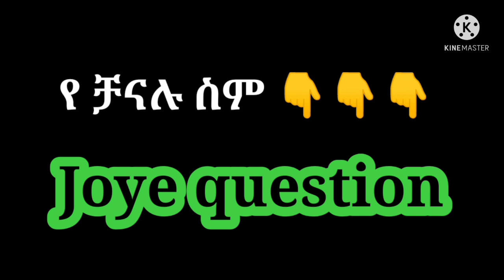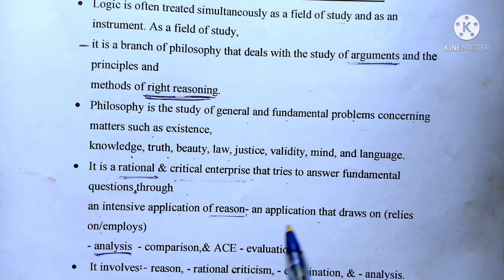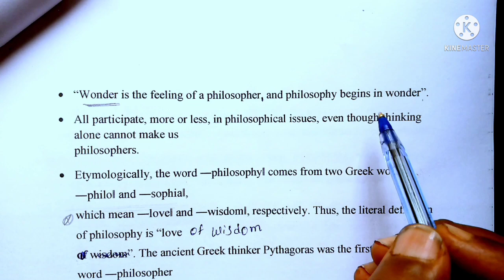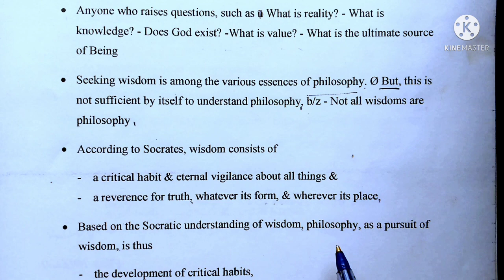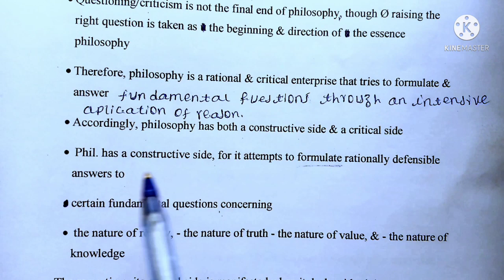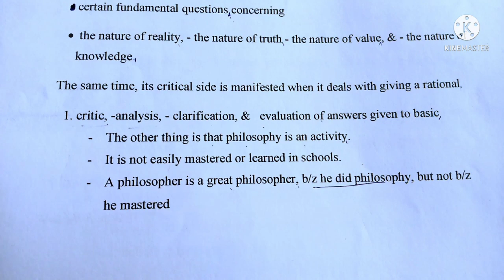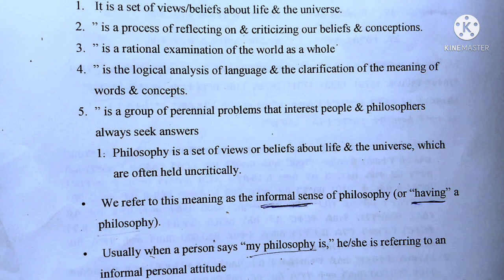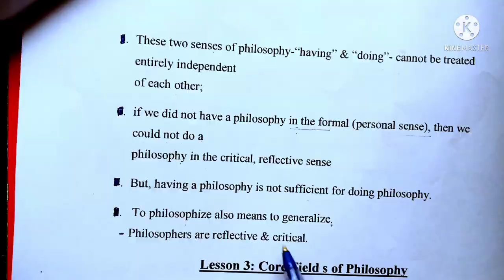LOGIC or critical thinking የ አዲስ ተማሪወች unit 1 part 1 Ethio ዩኒቨርሲቲ common course logic